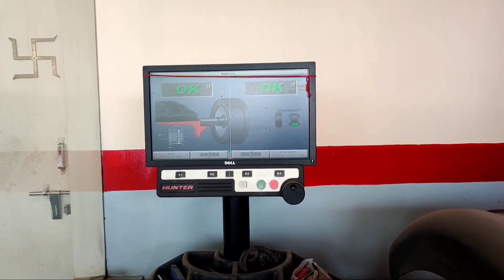Brezza Got Ready for Manali Road-Trip | Mechanical Jugadu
manali to delhi
roadtrip to manali
manali roadtrip
mechanical jugadu
pankaj soni
mechanical jugadi brezza
brezza roadtrip
roadtrip by brezza
manali in december
tips for roadtrip to  manali
manali roadtrip tips and tricks
is manali safe in december
is it safe to drive our own car to manali in december